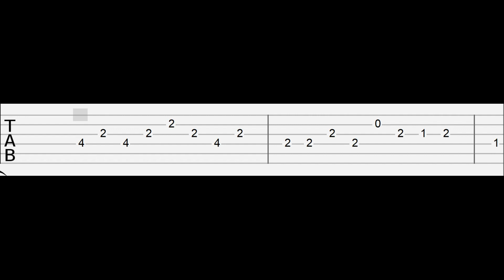Whopper whopper whopper whopper Meme (Easy Guitar Tabs Tutorial)